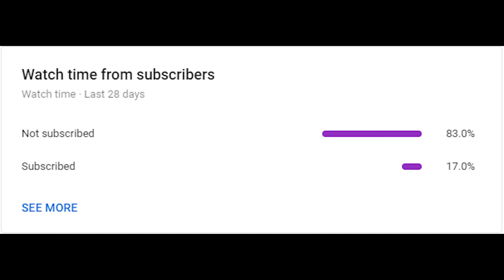First Day on Campus | Back Workout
This wasn't my first day of uni as I've had a couple weeks of online lectures and tutorials but it was the first day i actually had something on campus.

Was a decent day met some new people, sad that the gym was closed though.